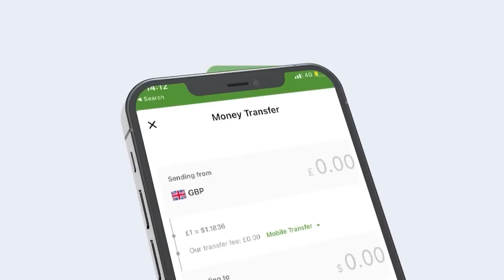18May Wakhtibay Leedahay, Dadkan Hada Calamaanta Sii Lux-luxaya Waxan ,Leyahay" Taliyasha Ceerigaabo